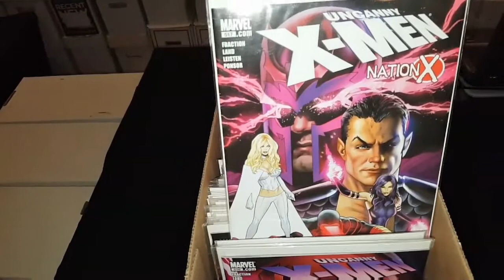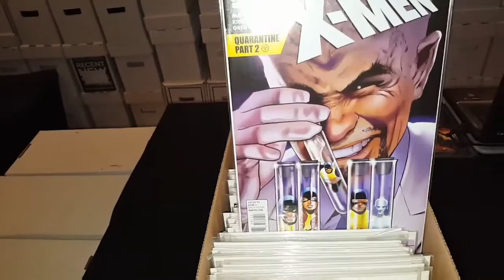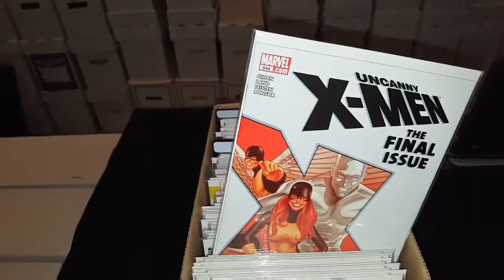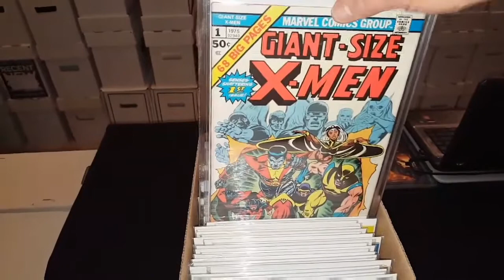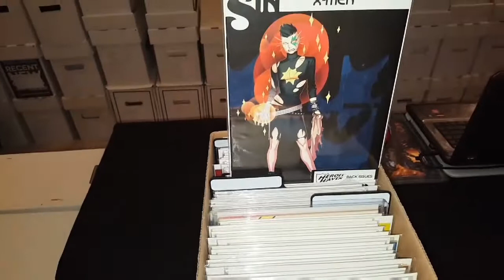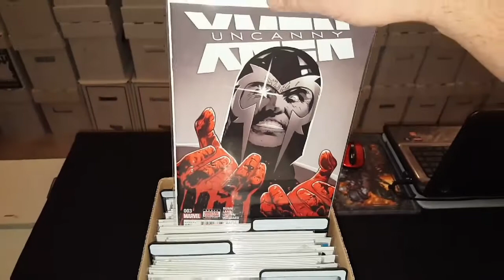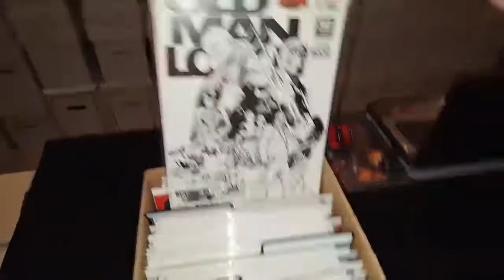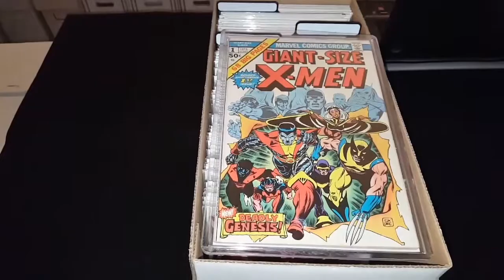WHAT'S IN THE SHORT BOX #9 UNCANNY X-MEN PT. 4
IN THIS VIDEO: WHATS IN THE SHORT BOX # 9 IM SHOWING BOX NUMBER 4 OF MY UNCANNY X-MEN COLLECTION.